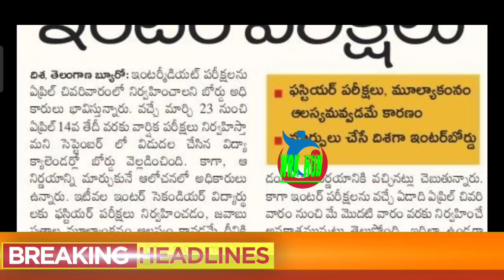ఉద్యోగుల/పెన్షనర్ల వార్తలు/TS EMPLOYEES/TEACHERS AND PENSIONERS NEWS-18/11/2021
11TH PRC
11th prc fitment and basic pay details
11th prc telangana latest news
11th prc andhra pradesh
11th prc telangana
prc andhra pradesh latest news
11th prc ap latest news 2019
11th prc telangana latest news today
11th prc telangana
11th prc fitment table
11th prc fitment and basic pay details
11th prc latest news
11th prc in andhra pradesh 2019
11th prc telangana latest news 2019
ana latest news 2019
11th prc ap
11th prc fitment and basic pay details pdf